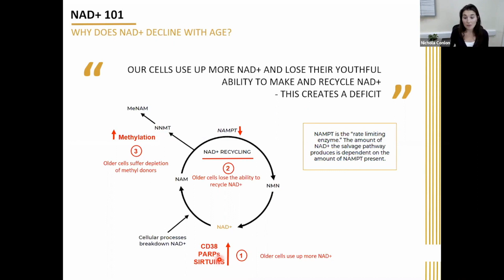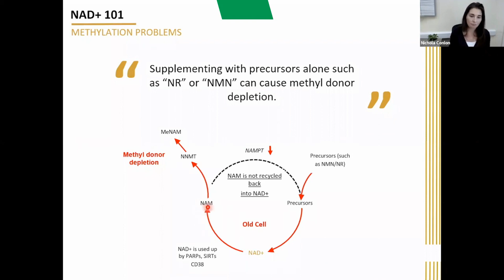Is Taking TMG With NAD Precursors REALLY NECESSARY? | Dr David Sinclair & Dr Nichola Conlon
Dr. David Sinclair explains why he takes TMG with NMN/NR as a precaution.  On the other hand, Dr. Nichola Conlon presents why taking TMG is necessary at the cellular level.in this video.

Dr. Colon's Papers:
A systems-approach to NAD+ restoration

Dr Nichola Conlon is a molecular biologist specialising in the study of cellular ageing. After a career in drug development with a leading biotech firm, Dr Nichola founded Nuchido Laboratories driven by her belief that cutting-edge science should not lie hidden.

Dr Nichola is on a mission to democratise science and is an expert in cellular health, with particular focus on the science of ageing well, helping people to reverse their biological age and improve their healthspan.  Dr Nichola’s work to translate recent scientific discoveries into interventions to increase healthspan and vitality recognizes that while great progress has been made in treating age-related ailments, the focus now must be placed on reducing the burden of these diseases as we live longer lives.

Along with leading scientists at Nuchido, Dr Conlon has identified the optimum combination of targets to restore cellular NAD+ production back to youthful levels, leading to the development of a breakthrough NAD+ booster called Nuchido TIME+.